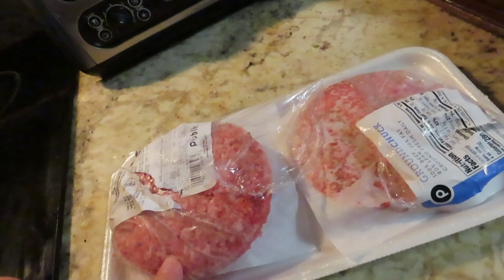Vlog🇺🇸|RUTINA de mi Día | Recogiendo mi esposo | Clips yarda de Camiones | Misu😻|Carp🐦Vlog #268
Bienvenid🌞s!!En este Vlog✨les cuento y muestro mi día☺️.Vlog en USA. Rutina de mi día .Gracias🙏por ver los videos! Nos vemos  en otro vlog!!✅

Enciende la campana de notificaciones, gracias.